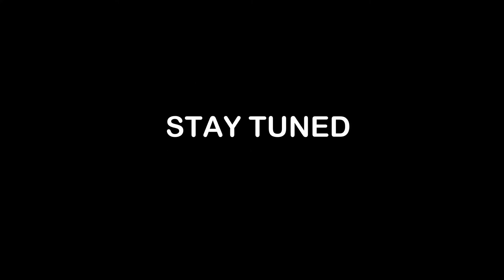NAI SUNTE COVER SONG TEASER || Karthik Narine || Rahul Mamilla || Rohith Mamilla || Sumeeth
Hello And Welcome TO FOR THE PASSION Youtube Official Channel.